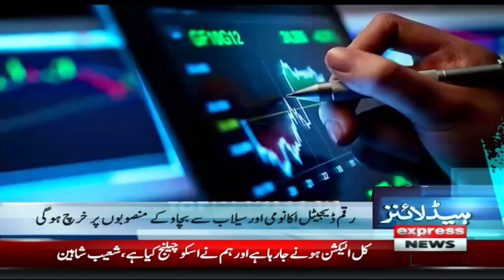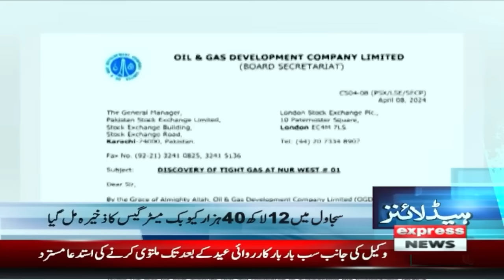Good News | News Headlines 6 PM | 08 April 2024 | Express News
Imran Khan Big announcement | News Headlines 6 PM | 07 April 2024 | Express NewsWelcome to our 24/7 Live News Channel, your go-to source for up-to-the-minute news coverage from around the world. Our channel offers non-stop, reliable news coverage with a focus on breaking news, current events, politics, business, technology, entertainment, and sports.